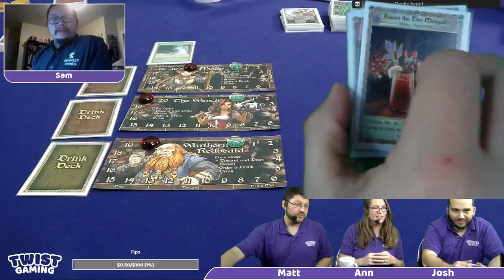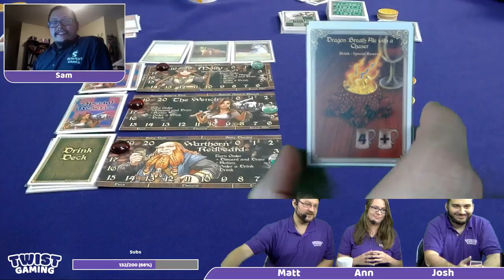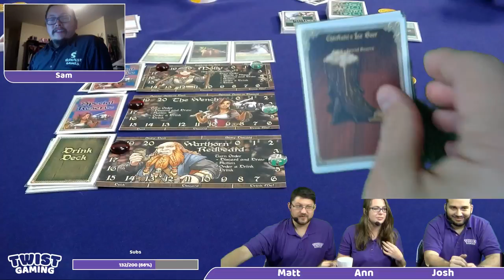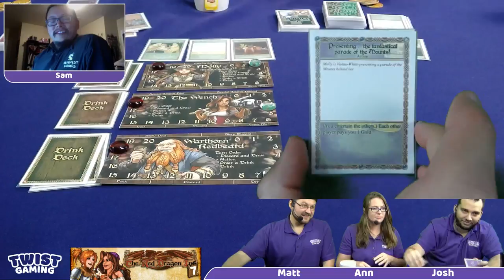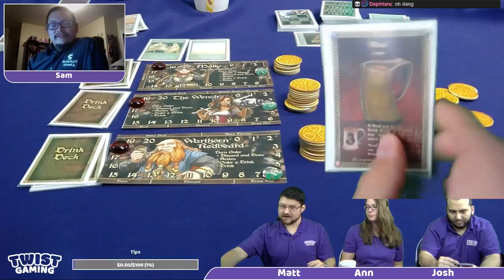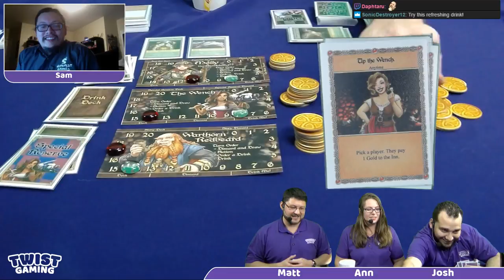Spotlight: Red Dragon Inn 7 - Gameplay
Red Dragon Inn 7 is now on Kickstarter!

Also enter for a chance to win some Red Dragon Inn Expansions

Don't forget to join us every Monday at 8PM ET on Twitch for our Spotlight session.